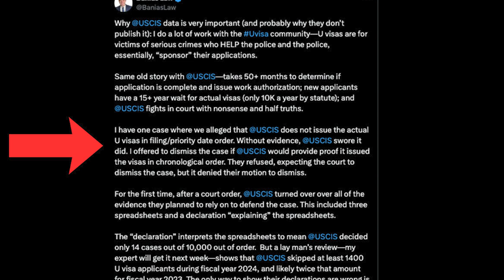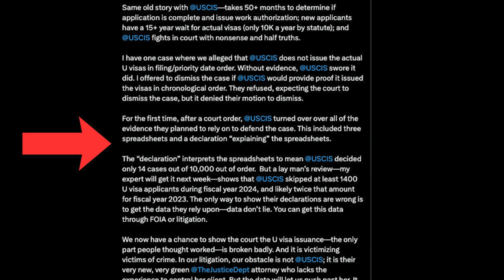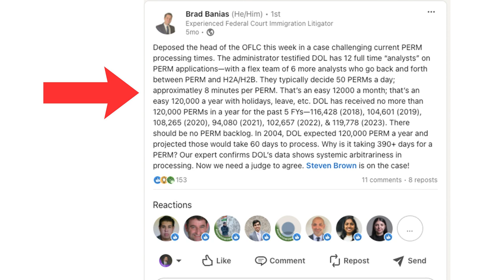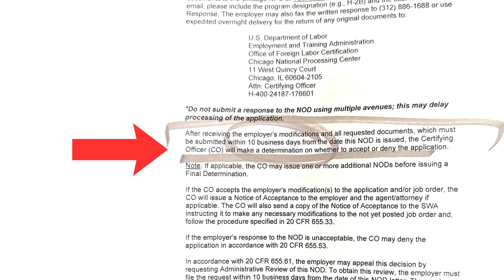America’s Immigration Bureaucracy of Oz and Dorothy’s Hallucinogenic Trip - Any Given Day Episode 9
In today's video, Damjan dives into the complex world of immigration in the United States through the lens of The Wizard of Oz. He argues that the story's allegory perfectly captures the bureaucratic obstacles immigrants face. Comparing the mythical Wizard to modern-day immigration authorities, Damjan  highlights the frustrating and often arbitrary hurdles applicants encounter. He also discusses how legal professionals like are challenging these systemic issues, revealing the chaotic nature of the processes that govern immigration in the U.S.

With a touch of humor and deep analysis, Damjan sheds light on the labyrinthine system that often feels more like a bad dream than reality.

00:00 Introduction
00:20 The Wizard of Oz
05:30 The Wizard of Bureaucracy
16:22 Outro